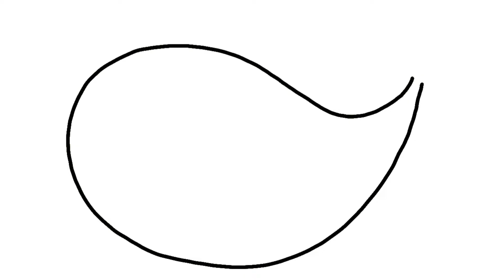How To Draw Whale Big For Kid